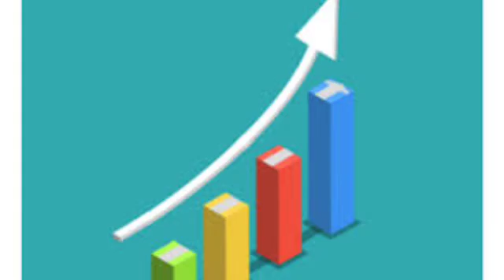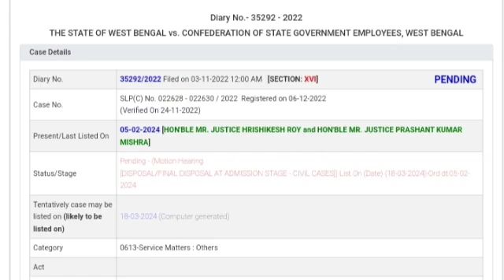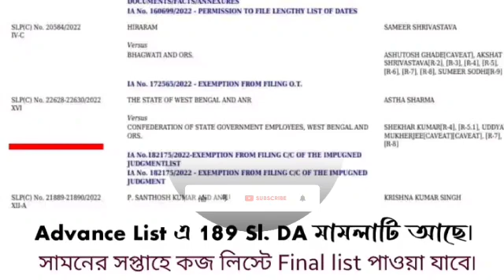ডিএ কেস নিয়ে বিরাট খবর ৷৷ Da Case Update Today ৷৷ Da News Today West Bengal ৷৷ Da Big Update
da news latest
da update
wb da
West bengal da news । big news on Da । Da arrear news today Bengal

sikkha jogot